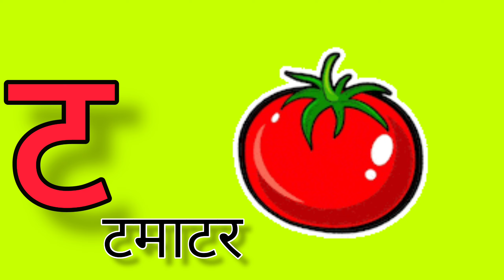ka se kabutar ! kha se khargosh ! K se kabutar 123456 ! क ख ग घ ! बारखडी ! K ka ! क का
हिन्दीस्वरव्यंजन,
वर्णमाला,
कखगघ,

बारहखड़ी क से कबूतर,

kidslearning, #

kidsvideo, kidsstudypark,

हिन्दीस्वर,

हिंदिव्यंजन,

Hindi varnmala,

 kidsclass,

kids video,

kids,

 study,

park

ka se kabutar    kha se khargosh    ga se gamla    gha se ghadi    123456, क ख ग घ

For educational videos please..